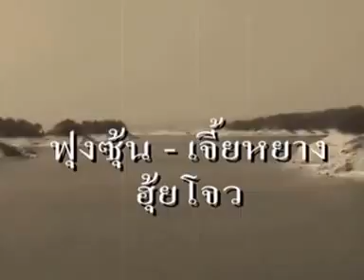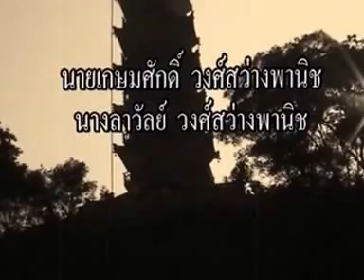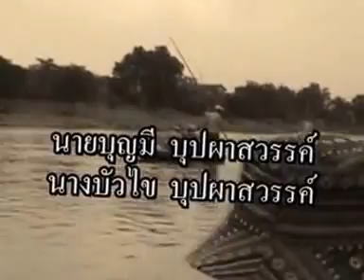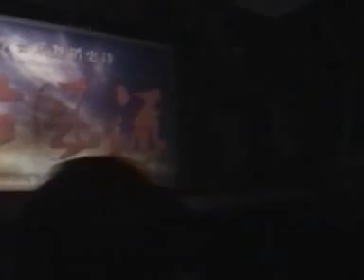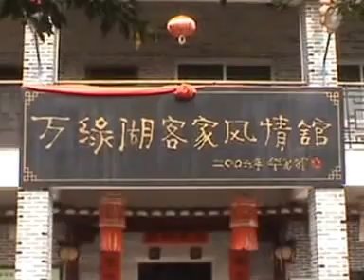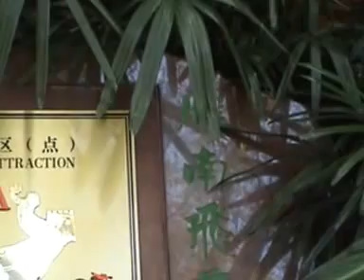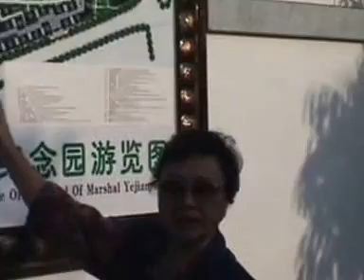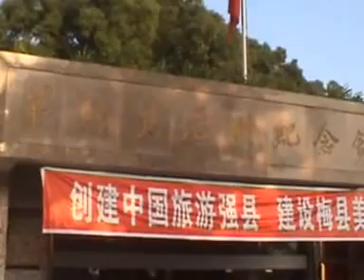Congratulation new home in China 1/3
The Gang went to tour and manage trips to do Congratulation happy new home for senior relatives in China. between 2008